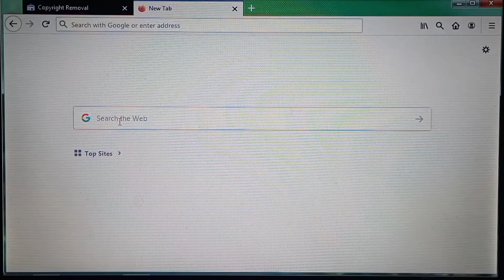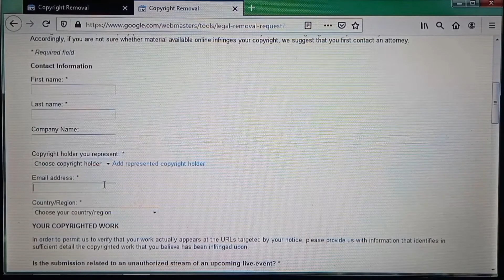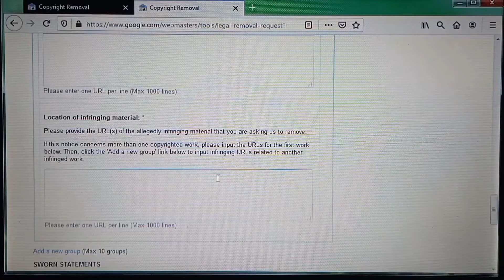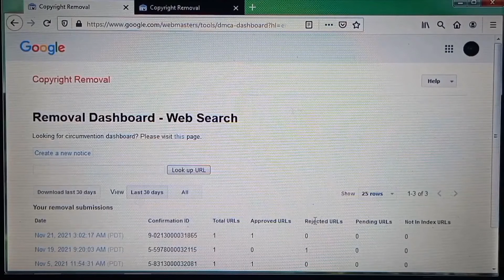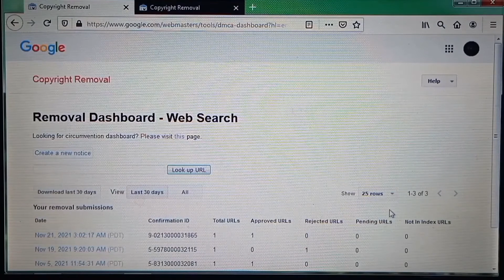How to File DMCA Complaint—TakeDown Notice With Google the Right Way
In this video, I will show you how to file DMCA complaint with Google. See how to file DMCA takedown notice with google the right way.

0:00 - Introduction
0:21 - Signing In to Google Account
0:52 - Filling In Personal and Contact Information
2:56 - Submitting DMCA Complaint
3:59 - Conclusion